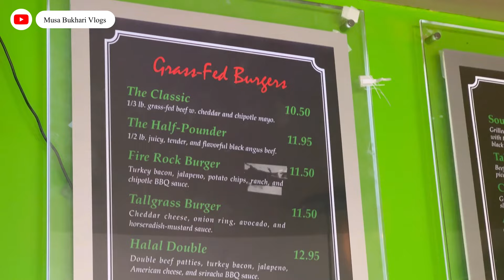New York City 🇺🇸 Day Travel | CRYPTO Prediction 2022 | Musa Bukhari Vlogs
New York 🇺🇸 Day Travel | CRYPTO KING Rizwan | Musa Bukhari Vlogs

Hey Everyone
Syed Musa Bukhari Here !
I have Recently Started My Youtube Channel
Just Trying to Show what goes through in my life.
a Son, a Brother, a Husband and Now a Father !
I am a business owner entrepreneur and always try to keep moving forward.
I run a zero profit pilgrimage group and travel to iraq and iran four to five times a years
Through this Channel I want everyone to be a part of my journey

Have Recently launch An App and Website Name KBM Tours. Make Sure you Download this App and give us a review, will appreciate it. Jazakallah